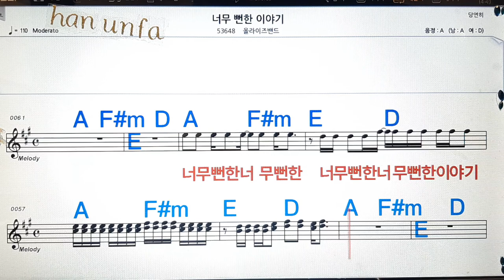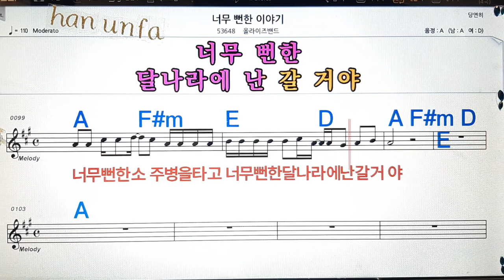너무 뻔한 이야기/올라이즈밴드💋노래방, 통기타 , 코드 큰악보, 가라오케, 반주💖Karaoke, Sheet Music, Chord, MR